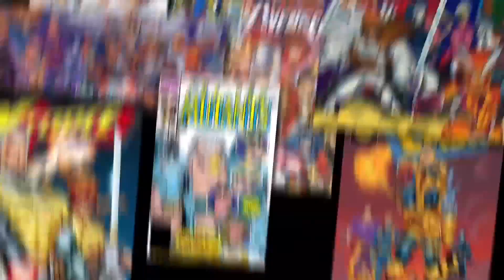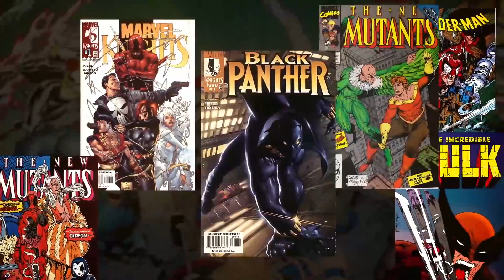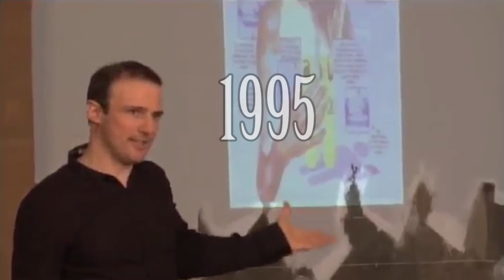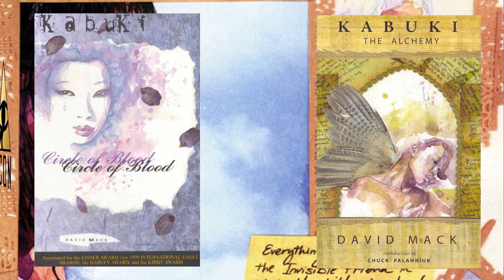CCTUN EXCLUSIVE - COMICS | DAVID MACK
This was  a video requested by CCTUN that  i have worked on and put so much love in  , since David Mack have always been an inspiration to me.

Check out the U.S embassy page on Facebook for a video where I talked about my childhood story involving David Mack.